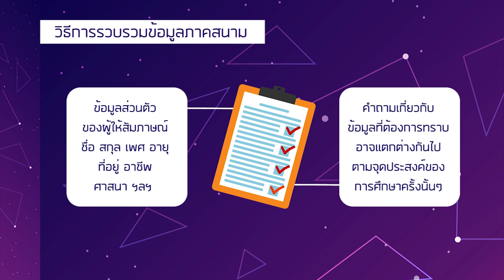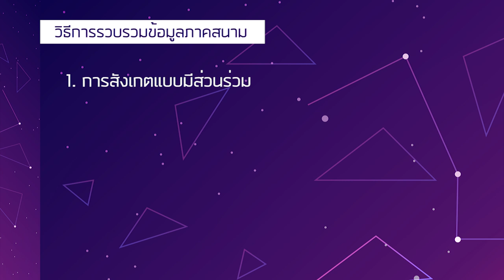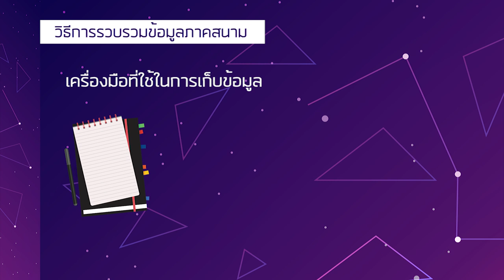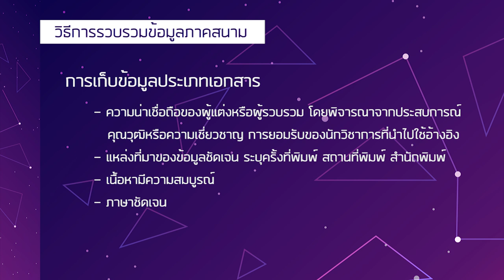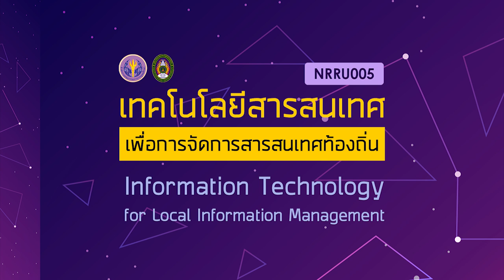3.4 การจัดการสารสนเทศท้องถิ่นภาคสนาม Part 2